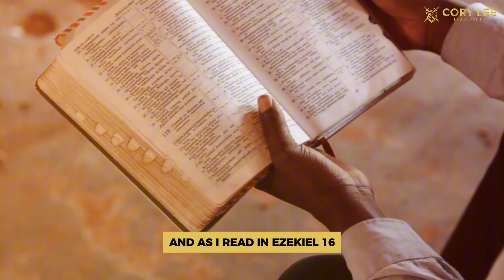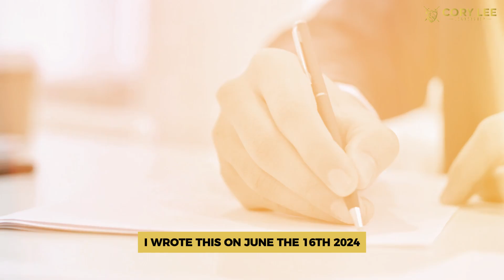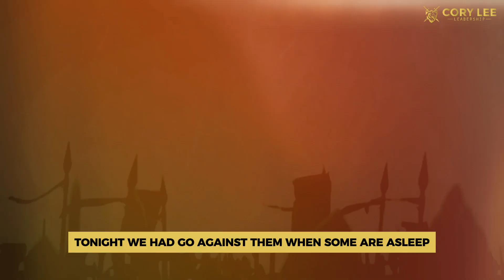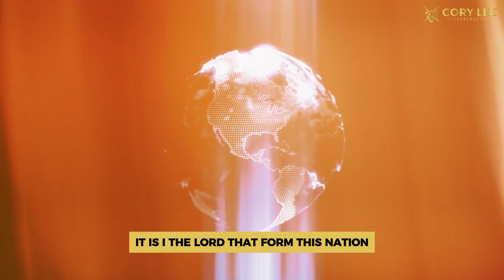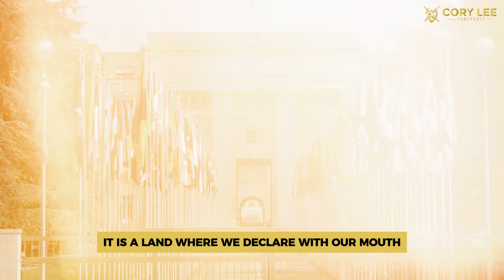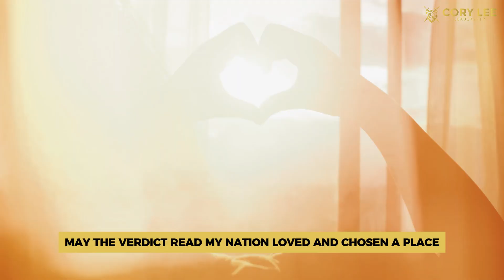The Scales of Justice - Word for the United States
Welcome to The Cory Lee Show. In today's episode, host Cory Lee delivers a passionate call to prayer and reflection for the nation. Inspired by scripture and historical events, Cory emphasizes the urgency for America to humble itself, repent, and seek divine guidance.

He shares a profound message he wrote on June 16, 2024, entitled "Independence Rebellion," highlighting the nation's need to turn away from pride and self-reliance.

Cory also recounts a vision he had on June 24, 2024, illustrating America's trial before God. Throughout the episode, he urges spiritual leaders to deepen their connection with the divine and deliver heartfelt guidance to their communities. Join us as Cory leads us in a meaningful prayer and implores us to intercede for our country's healing and restoration.

CONNECT WITH CORY:
🎤For more information about leadership training for your team: @
📖To grab a copy of my book Sinners in the Hands of a Merciful Father: